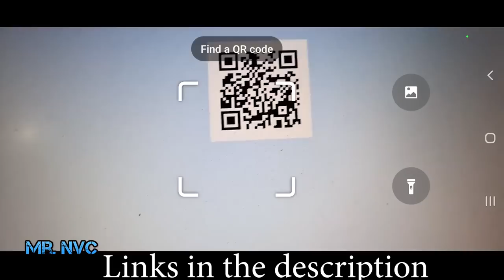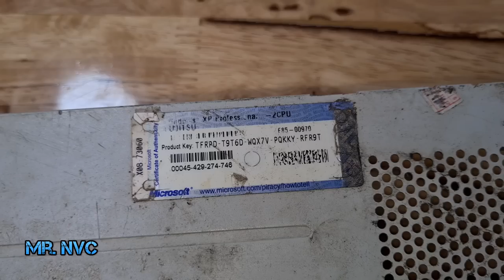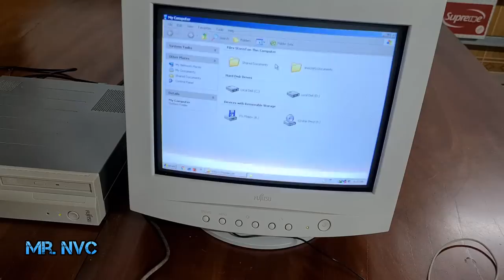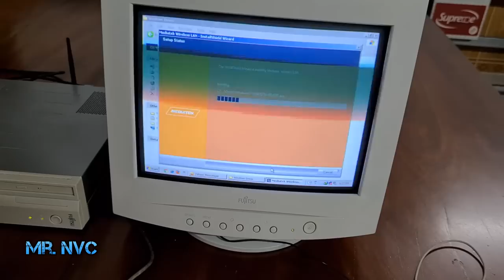Renew 20 Year old Tiny PC Fujitsu FMV C601 - Does it run?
Install Raid for Free ☑️ Mobile and PC and get a special starter pack 💥 Available only for the next 30 days 💥

More video PC Restoration
Renew 10 Year old Abandoned PC HP Compaq dc7700 - Does it run with Window 10 Pro?

Fujitsu FMV C601: Pentium 4 2.40 GHz 512 MB - HDD
I am doing research project on compact computer itx, by chance I came across this Fujitsu Computer Pentium 4 2.40 GHz 512 MB, it is very compact compared to when it was produced, it fascinated me, the computer this compact has yellowed over time, I'm not sure if it still works, these machines have been out of stock for a long time, because it uses old windows xp and is no longer supported by microsoft, I want upgrade to window 10 but maybe this configuration will run very slow, because the hard drive is only 40gb, default ram 512 mb, i upgraded to 2gb, with this configuration can still install window 10 or windows 7 but I thought it would be slow, when I took it off and got close to the completion I tested and found the cpu fan was faulty, I fixed it up and running fine.